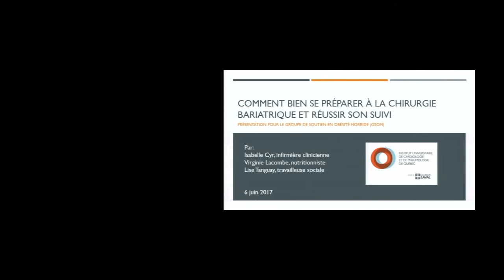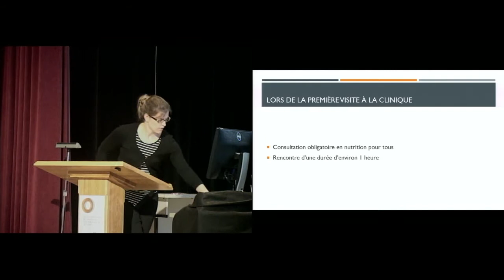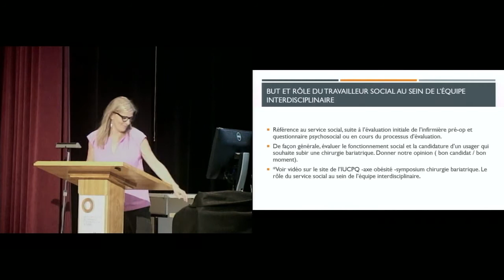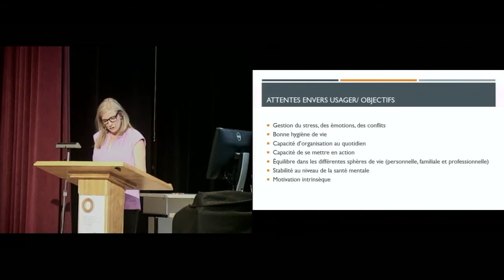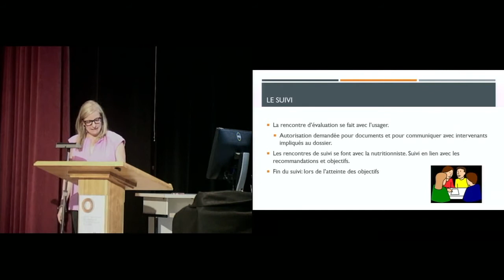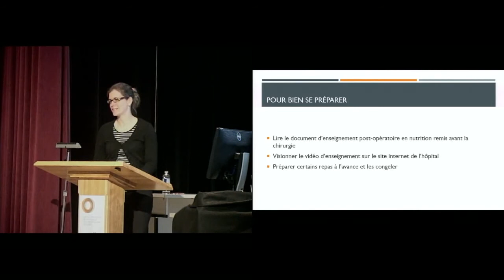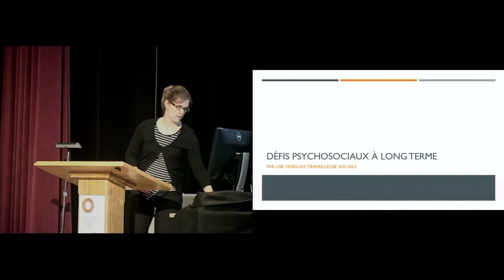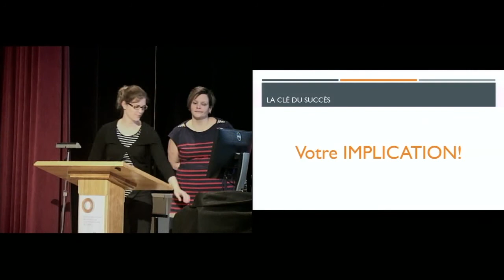Comment bien se préparer à la chirurgie bariatrique et réussir son suivi : présentation du GSOM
Isabelle Cyr (infirmière clinicienne), Virginie Lacombe (nutritionniste) et Lise Tanguay (travailleuse sociale) présentent comment bien se préparer à la chirurgie bariatrique. Elles discutent, entre autres, de la nutrition, du suivi médical et du support de l’équipe social. Elles parle aussi des responsabilités du patient.

Il existe d’autres documents d’enseignement produits par l’IUCPQ-ULaval.